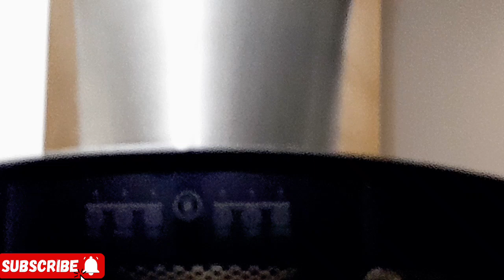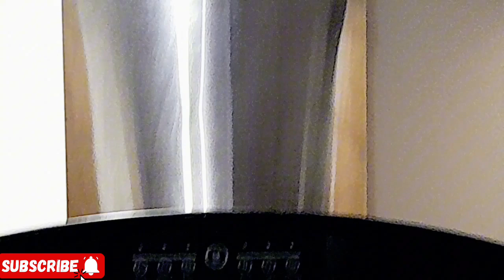kitchen cleaning ll what I found in my kitchen ll french fries recipe ll kitchen hood cleaning idea